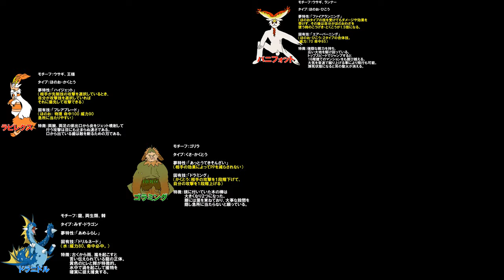【ポケモン】ソード&シールド御三家考察編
159本目の動画です。

現在コロナウイルス拡大により私たちコランダーTVも
自粛しております。
私たちの住む岐阜県も特に感染の恐れのある13都道府県の1つ「特定警戒都道府県」に指定されており家から出ることも出来ません。
ナガ太の家がある愛知県、さらに就職先の京都府も特定警戒都道府県に指定されています。

　新型コロナウイルス感染症が進み、全国一律に様々な行動の制約が求められる中、皆さん一致団結し乗り切りましょう。

緊急事態宣言も5月31日まで延期となり、
　現在、大型連休期間に入っておりますが、引き続き油断することなく、不要不急の外出を控えることが大切です。

　ひとりひとりの行動が感染拡大を防ぐことにつながります。

　また、密閉空間、密集場所、密接場面を避けて、体を動かすなど健康維持にも努めていきましょうね！

コランダー人

前回の動画〜【閲覧注意】破壊と殺戮を繰り返す恐怖のホラー人形（にんげん）〜

おすすめ動画②〜【ポケモン・ソード&シールド】御三家全最終進化情報編〜